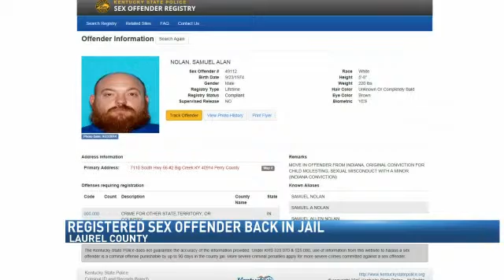Registered Sex Offender Arrested in Laurel County After 'Peeping Tom' Complaint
LAUREL COUNTY, Ky. (FOX 56) - A sex offender is back in jail after a complaint about someone peeping through windows at a Laurel Co. apartment complex led investigators to a man they say was not complying with state requirements for sex offenders.